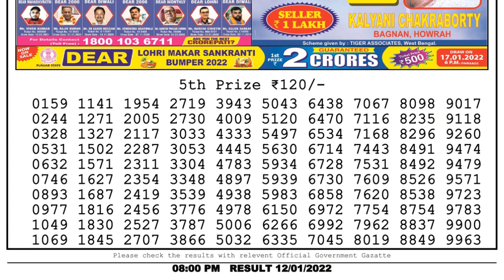Nagaland Lottery Sambad Result | Dear Lottery